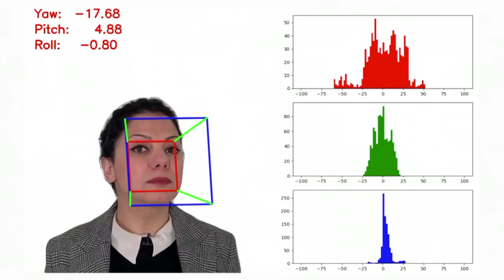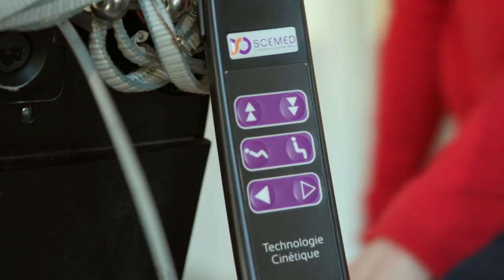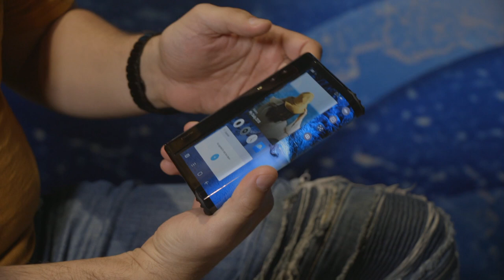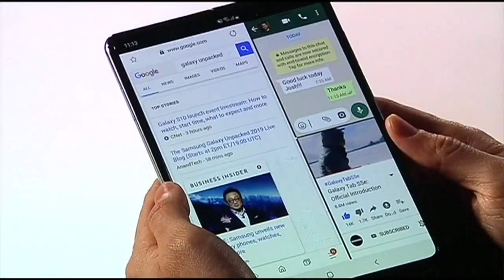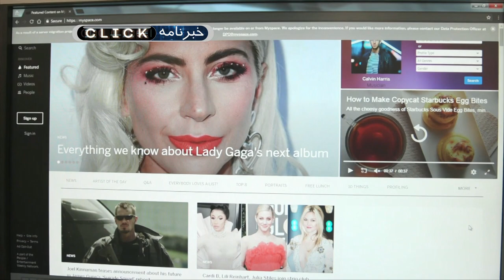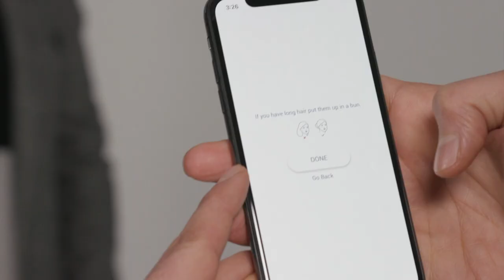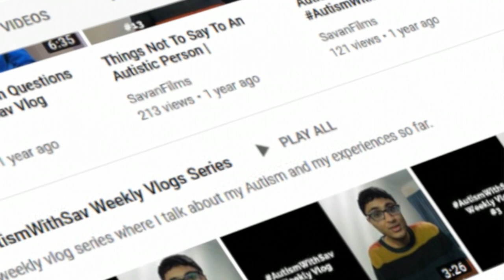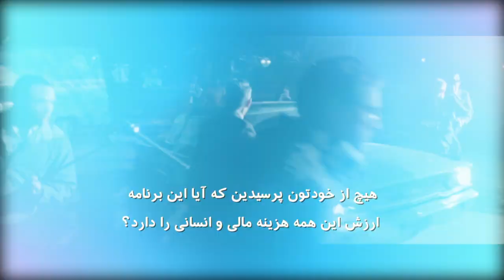اسکلت بیرونی، لباس مجازی و جلوه های ویژه فیلم اولین انسان؛ کلیک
در این قسمت از برنامه کلیک:
یک اسکلت بیرونی که امکان حرکت را به افراد دچار فلج نسبی یا کامل.
معرفی گوشی تاشوی سامسونگ.
تجربه مریم کیانی از پوشیدن لباس مجازی.
جلوه‌های ویژه فیلم اولین انسان.